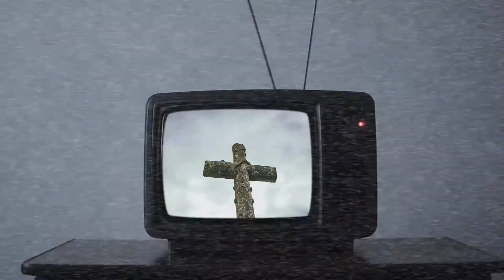Above The Noise // Grace Comes First // 09-06-20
Pastor Mike continues in our series "Above The Noise" which focuses on God's Grace and how it can elevate us above the noise that fills our world.

NEWLIFE Church is all about helping you know God, find freedom, discover purpose, and make an impact. The resources we put out are intended to accomplish one or more of those in your life.